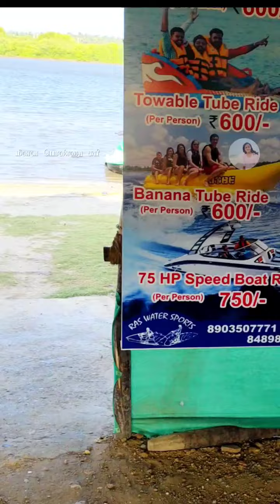Semma ride 😍8489898728